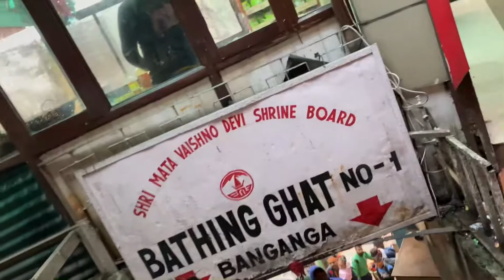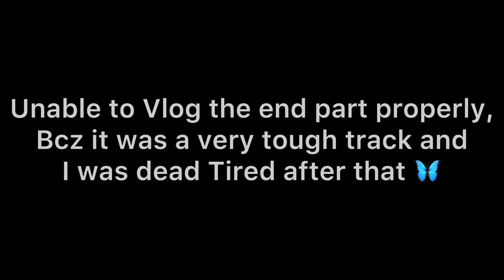Shri Mata Vaishno Devi Katra - Vlog 2 | Mata Rani Ka Bulawa | Vande Bharat Express Experience 😍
Its a dream come true Journey never felt so blessed finally mata ke darshan ho gaye

Jai Mata Vaishno Devi